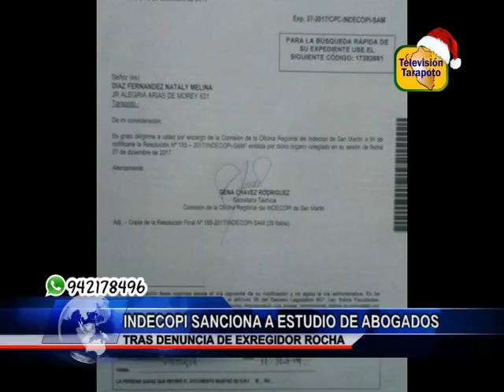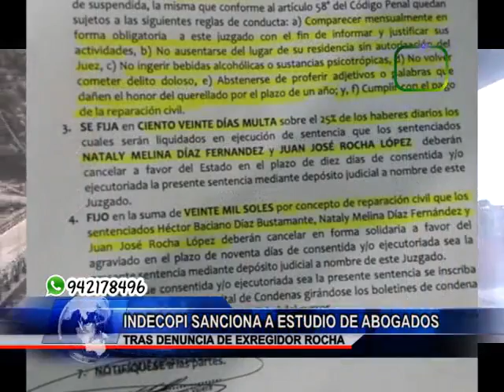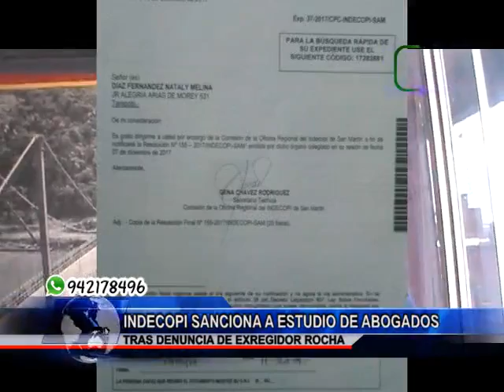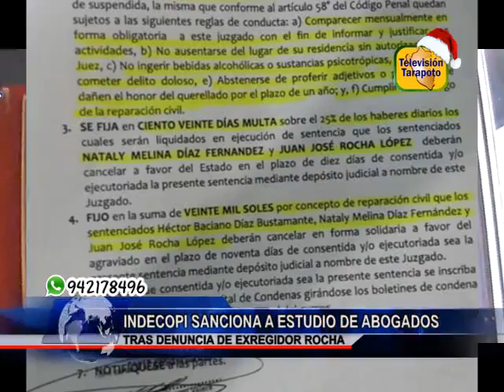TARAPOTO NOTICIAS: INDECOPI SANCIONA A ESTUDIO DE ABOGADOS TRAS DENUNCIA DE EXREGIDOR ROCHA.